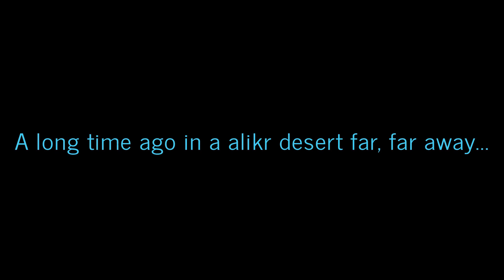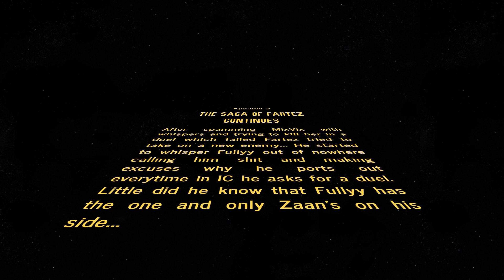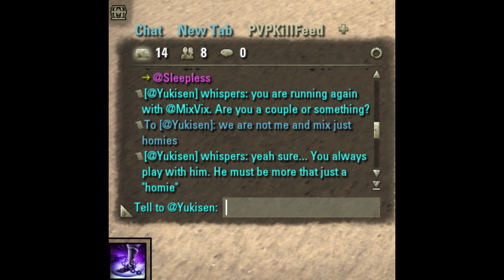The saga of Fartez continues...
Entertainment at it's finest enjoy